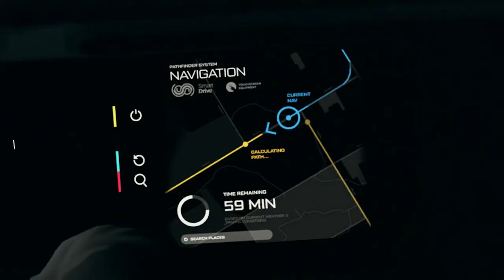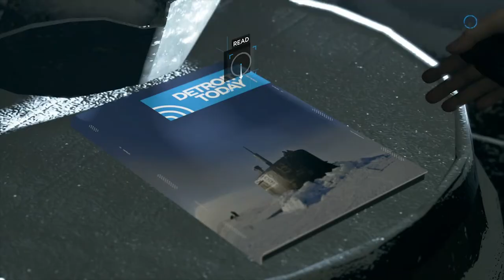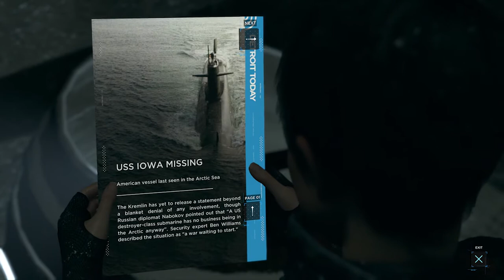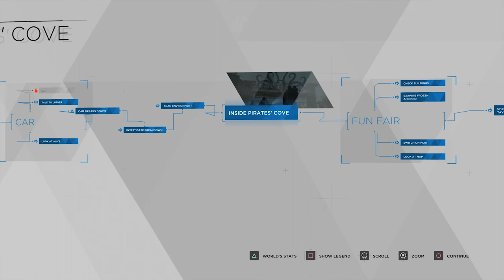Kara's Solace | Ed Plays Detroit: Become Human #20 | PS4 Pro